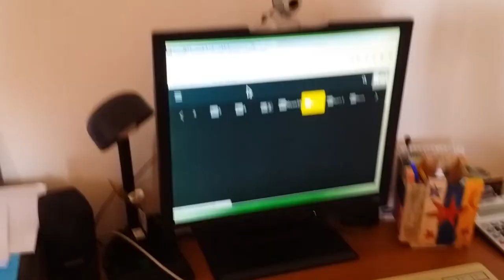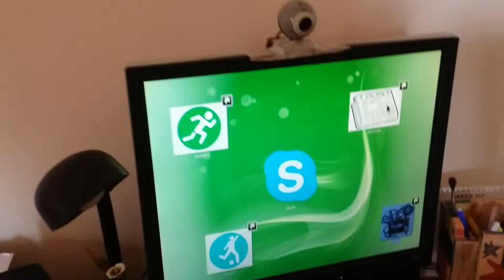Nuove tecnologie e Handicapp - con sodilinux - L'utilità dell'intrattenimento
Il video dimostra quanto è importante insegnare l'uso delle nuove tecnologie ai ragazzini a scuola disabili, motori e plurimonorati, l'intrattenimento e passare il tempo in modo utile è molto importante.
Andrea sa navigare, dialogare e connettersi a SKYPE, e per Lui la vita è molto diversa da tanti altri ragazzi e uomini della sua età.
Con sodilinux e il software libero, un robusto sistema per andare in internet e supportare anni di funzionamento senza virus o disturbi funzioanli.